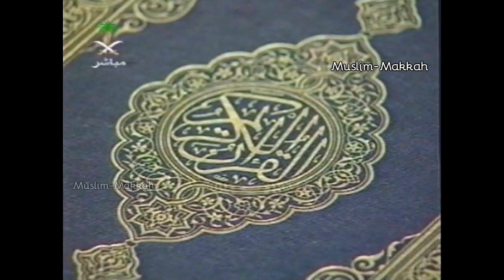5- Madinah Maghrib Adhan & Salat | Sheikh Abdul Muhsin Al Qasim & Sheikh Esam Bukhari (1420 / 1999)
حصري 📼📺 || أذان وصلاة المغرب من المسجد_النبوي الشريف عام 1420هـ | امامة الشيخ عبدالمحسن_القاسم | اذان المغرب : الشيخ عصام بخاري | الإقامة والتبليغ: الشيخ كامل نجدي رحمه الله.

Credit: Family of Abdel Aziz
Compliment: Haramaininfo